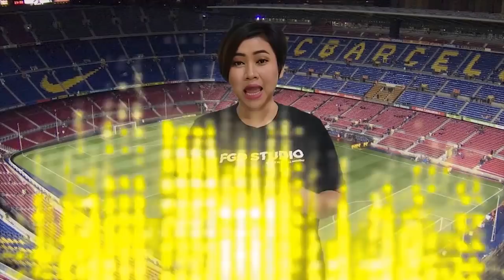MEMASTIKAN MESSI BUKAN ALIEN‼️Lihat Reaksi Kagum Petinggi FIFA Saat Messi Jadi Juara Vs Italia